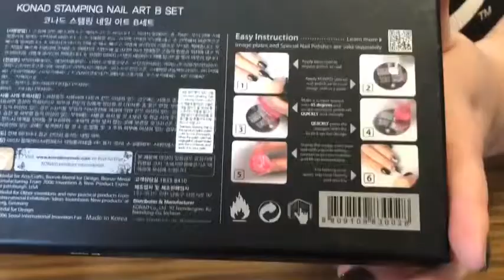Reviewing; konad stamping nail art kit (First Impressions)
Hello, lovelies!

This video is for all the lovelies who enjoy- nail art and stamping kits!

 thanks for checking it out, It means a lot!

We do all kinds of videos on this channel, Art, Nail technology, make-up, DIY'S, games and more!

Please leave any requests in the comment box, thank you!

Thank you! - Dulcie